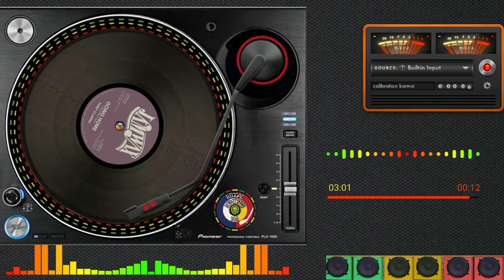Tony Clarke - Going Home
Álbum: Tony Clarke - Going Home
Selo: Jamwax
Formato: Vinil, 12", 45 RPM, Reissue, Picture Sleeve
País: França
Lançado: 22 de mai. de 2018
Gênero: Reggae
Estilo: Roots Reggae